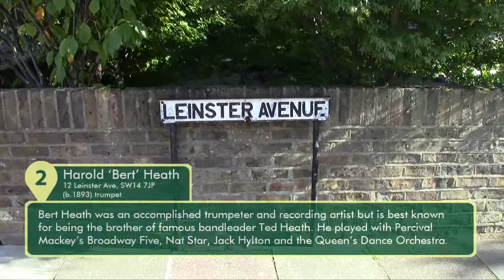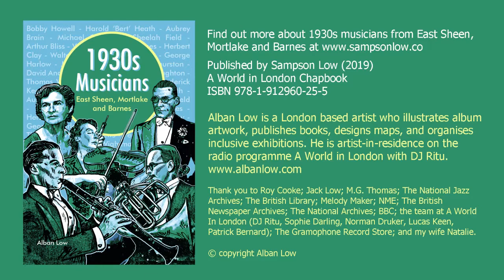1930s Musicians of East Sheen, Mortlake and Barnes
Discover the homes and lives of 1930s musicians who lived and worked in and around East Sheen, Mortlake and Barnes. This film shows the houses they lived in and short biographies, from famous residents to more forgotten names. To read more about the musicians and buy the chapbook visit the Sampson Low

1. Herbert Clay (violin) - 22 Rothesay Avenue, TW10 5EA
2. Harold ‘Bert’ Heath (trumpet) - 12 Leinster Ave, East Sheen, SW14 7JP
3. Winifred Copperwheat (viola) - 4 Westhay Gardens, SW14 7RU
4. Aubrey Brain (French horn) - 22 Richmond Park Rd, East Sheen, SW14 8JT
5. Michael Graydon (French horn) - 7 Park Drive, SW14 8RB
6. Sheelah Field (harp) - 14 Sunbury Avenue, SW14 8RA
7. Arthur Bliss (composer/conductor) - Old Mortlake Burial Ground, SW14 8BP
8. The Bull’s Head - 373 Lonsdale Rd, SW13 9PY
9. Victor Moon (violin) - 38 Brookwood Ave, SW13 0LR
10. Eric James (piano/composer/arranger) - 23 Brookwood Avenue, SW13 0LR
11. Bobby Howell (musical director) - 29 The Crescent, SW13 0NN
12. Walter Harding (piano) - 42 Hillersdon Ave, SW13 0EF
13. Violet Pusey (violin) - 43 Glebe Rd, SW13 0EB
14. George Harlow (cornet) - 72 Elm Grove Rd, Barnes, SW13 0BX
15. Jimmy Mayers (trumpet) - 4 The Crescent, SW13 0NN
16. Frederick Thurston (clarinet) - 22 Lowther Rd, Barnes, SW13 9NX
17. David Andrews (piano) - 49 Castelnau, Barnes, SW13 9RT
18. Percy Whitaker (flute) - 33 Ullswater Rd, Barnes, SW13 9PL
19. George Alexander (piano) - The Coach House, 105 Castelnau, SW13 9EL
20. Joy Boughton (oboe) - 117 Lonsdale Rd, Barnes, SW13 9DA
21. Thomas Wightman (bassoon) - 49 Lonsdale Rd, Barnes, SW13 9JR
22. Mary Keel (oboe) and Frederick Keel (composer) - 207 Castelnau, Barnes, SW13 9EA

Music
Lou Selwyn and his Orch (Nat Star & his Orch) - A Great Big Bunch Of You (4 in 1 Records / No.10)
B.B.C. Symphony Orchestra (Horn Aubrey Brain) - Nocturne (Midsummer Night's Dream) (HMV / D.A. 1318)
Coleman Hawkins - Through For The Night (Esquire / EP 235)
Lou Preager - Hang On The Bell, Nellie (Columbia / F.B. 3486)
Sid Phillips And His Band - Black Cat Rag (HMV / B.D.6141)
Geraldo - Sooner Or Later (You're Gonna Be Comin' Around) (Parlophone / F. 2205)

Published by Sampson Low Ltd in 2019
A World in London Chapbook 6
SLB0137
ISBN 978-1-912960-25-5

Alban Low is a London based artist who illustrates album artwork, publishes books, designs maps, and organises inclusive exhibitions. He is artist-in-residence on the radio programme A World in London with DJ Ritu.

The names and addresses of musicians in this book have been sourced from Musician’s Union handbooks from the 1930s. Every effort has been made to research and verify information and we are grateful to those experts who have helped in the making of this series. If you know any additional information or corrections then we would love to include them in future editions.

Thank you to Roy Cooke; Jack Low; M.G. Thomas; The National Jazz Archives;
The British Library; Melody Maker; NME; The British Newspaper
Archives; The National Archives; BBC; the team at A World In London (DJ Ritu, Sophie Darling, Norman Druker, Lucas Keen, Patrick Bernard); The Gramophone Record Store; and my wife Natalie.

Copyright - Alban Low